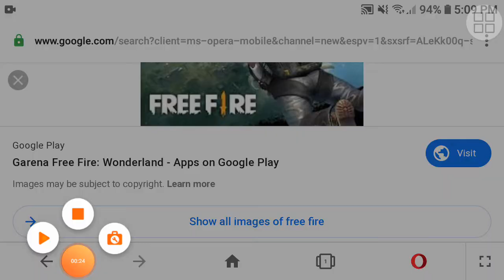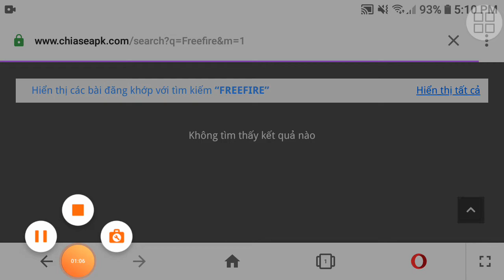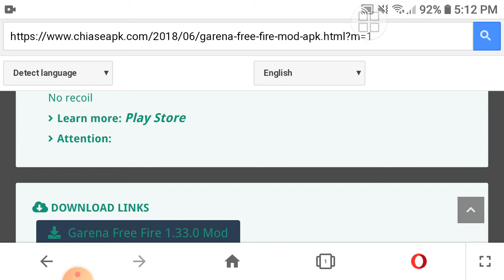How download Free fire mod apk